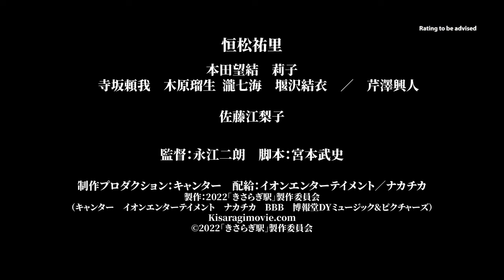Kisaragi Station Official Trailer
In Shaw Theatres 18 August 2022 (Thurs) -

Based on the true recount of the Japanese urban legend in 2004, "Kisaragi Station". A girl nicknamed "Hasumi" posted online her strange experiences at "Kisaragi Station", a train station not found on any map. The messages suddenly stopped and Hasumi was never heard from again. At that time, there was a huge debate online about the truth of her story. It became one of the most famous stories of modern mysterious disappearances even till today. This August, the chilling mysteries of Kisaragi Station will be unveiled on the big screen...

Got Questions?

1) Use the feedback option in order for us to assist you better.